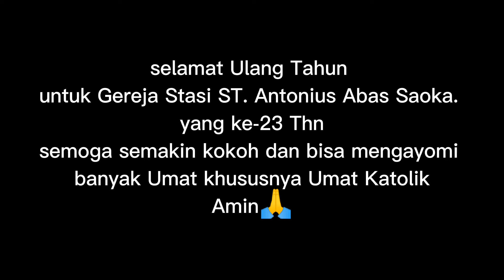Moment Ultah Gereja Katolik Stasi St. Antonius Abas Saoka. oleh Pastor kristus raja Katedral sorong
Gereja katedral sorong,
HUT Stasi Gereja Katolik Saoka,
HUT Stasi St. Antonius Abas Saoka,
HUT gereja Katolik,